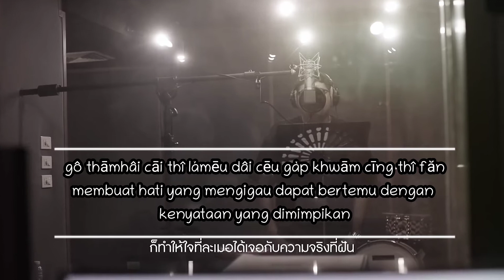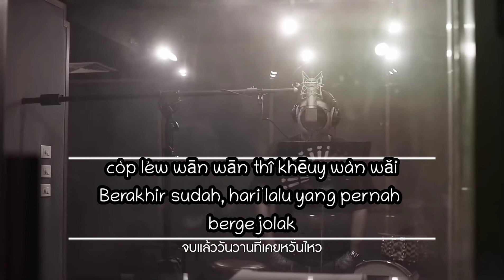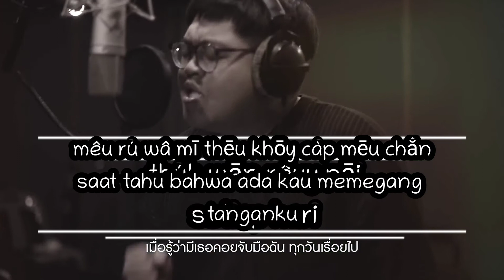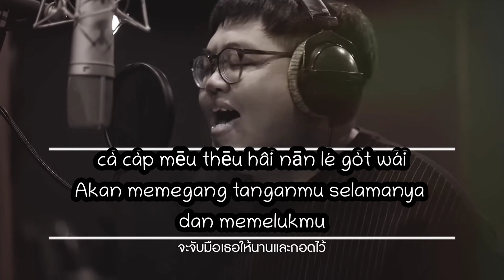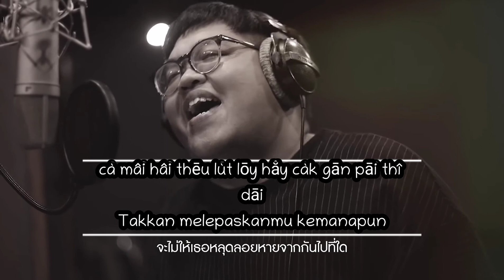Ost. Until We Meet Again - I Found You - โดม จารุวัฒน์ - Latin dan Sub Indo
Sumber :
[Official MV] I Found You - โดม จารุวัฒน์

เพิ่งเข้าใจ
phêung khâwcāi
baru paham

ว่าการรอคอยใครบางคน
wâ gān rō khōy khrāi bāng khōn
menanti seseorang

มันมีความหมายแค่ไหน
mān mī khwāmmăy khênăi
betapa berarti

phêung khâwcāi
baru paham

ตลอดเวลาเรารออะไร
tàlòt wēlā rāw rō àrāi
setiap saat ku menunggu sesuatu

มันนานแค่ไหนเมื่อได้พบเธอ
mān nān khênăi mêu dâi phóp thēu
betapa lama waktu untuk dapat bertemu denganmu

*reef

เธอเปลี่ยนคืนวันเดียวดายให้ข้างกายได้มีไออุ่น
thēu plìan khēun wān dīaw dāy hâi khâng gāi dâi mī āi ùn
Kau mengubah siang dan malam yang sunyi agar aku berada di sampingmu dan merasakan kehangatan

ด้วยลมแผ่วเบาละมุนความรักจากเธอ
dûy lōm phèw bāw lámūn khwām rák càk thēu
Diiringi angin sepoi-sepoi yang lembut dari cintamu

ในวันที่เราสบตาเมื่อแรกเจอ
nāi wānnthî rāw sòptā mêu rêk cēu
di saat kita bertatapan di saat pertama bertemu

ก็ทำให้ใจที่ละเมอได้เจอกับความจริงที่ฝัน
gô thāmhâi cāi thî lámēu dâi cēu gàp khwām cīng thî făn
membuat hati yang mengigau dapat bertemu dengan kenyataan yang dimimpikan

จบแล้วการรอคอยที่แสนนาน
còp léw gān rō khōy thî sĕn nān
Berakhir sudah, penantian yang sangat lama

จบแล้ววันวานที่เคยหวั่นไหว
còp léw wān wān thî khēuy wàn wăi
Berakhir sudah, hari lalu yang pernah bergejolak

เมื่อรู้ว่ามีเธอคอยจับมือฉัน
mêu rú wâ mī thēu khōy càp mēu chăn
saat tahu bahwa ada kau memegang tanganku

ทุกวันเรื่อยไป
thúk wān rêuy pāi
setiap hari

ต้องเจออะไรยังไงก็ไม่กลัว
tông cēu àrāi yāng ngāi gô mâi glūa
menghadapi apapun juga tak takut

ต่อไปจากนี้
tò pāi càk ní
Setelah ini

ทุกวินาทีที่ยังหายใจ
thúk wí-nā-thī thî yāng hăy cāi
Setiap detik selagi ku masih dapat bernafas

จะไม่ให้เธอหลุดลอยหายจากกันไปที่ใด
cà mâi hâi thēu lùt lōy hăy càk gān pāi thî dāi
Takkan melepaskanmu kemanapun

จะจับมือเธอให้นานและกอดไว้
cà càp mēu thēu hâi nān lé gòt wái
Akan memegang tanganmu selamanya dan memelukmu

ไม่ปล่อยไปไหน
mâi plòy pāi năi
takkan ku lepaskan

ไม่เลยไม่มีวัน
mâi lēuy mâi mī wān
Takkan, takkan pernah

ไม่เป็นไร
mâi pēn rāi
Tak apa

จะเป็นทางยาวไกลเพียงใด
cà pēn thāng yāw glāi phīang dāi
meski jalannya panjang dan jauh

ร้ายดีสักแค่ไหน
ráy dī sàk khênăi
Betapa baik atau buruk

ไม่หวั่นไหว
mâi wàn wăi
Takkan terguncang

mâi pēn rāi
Tak apa

แค่มีเธอคนเดียวในใจ
khê mī thēu khōn dīaw nāi cāi
Hanya ada kamu di hatiku

ไม่ว่าวันไหน
mâi wâ wān năi
Tak peduli kapanpun

ฉันก็ไม่กลัว
chăn gô mâi glūa
Aku takkan takut

* back to reef

setiap hari

Setelah ini

Takkan melepaskanmu kemanapun

takkan ku lepaskan

Takkan, takkan pernah

takkan ku lepaskan

Takkan, takkan pernah